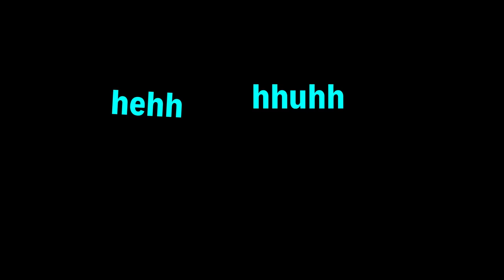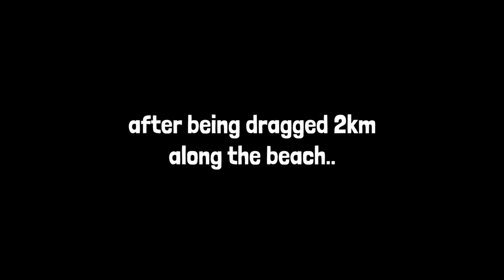Sea of Trolls Part 9 - Sea of Thieves Funny Moments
Sea of Thieves funny moments clip and stream highlights collection by WorstPremadeEver. This is part 9 in the series. Be sure to check out the others as well!

I heard you liked live streams..